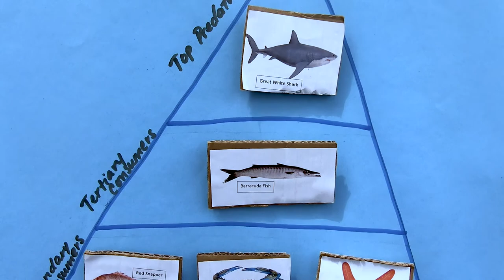Glimpses of the third eco event by Growing Green Communities and Gambia Ocean Heroes | My Gambia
On the 23rd of October, Growing Green Communities organized a third eco event with Gambia Ocean Heroes. This time, the theme was Ocean Conservation. The event was taking place at the Leybato Beach hotel. There were children’s educational activities, informative talks from environmentalists, local businesses selling their unique products and an all-around uplifting fundraising day! There was D13,550 raised that will go towards the protection of the ocean.

Planning to travel to The Gambia anytime soon?